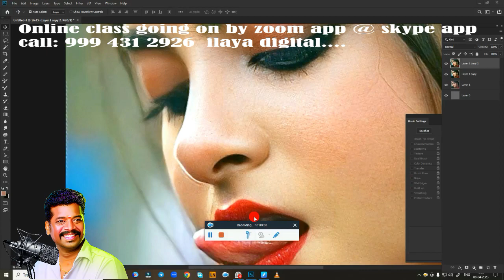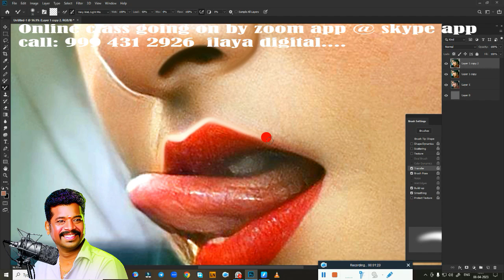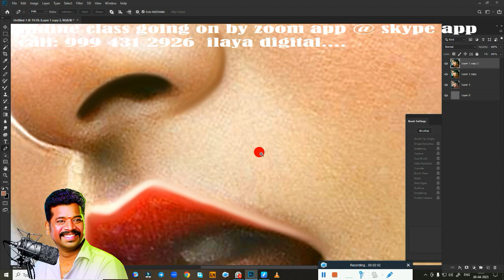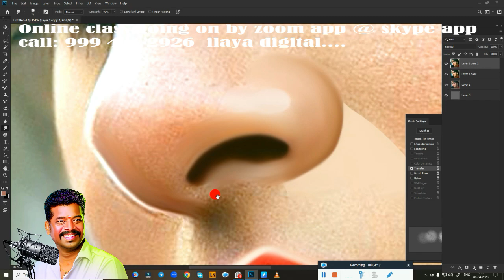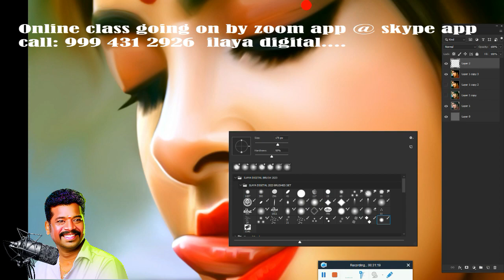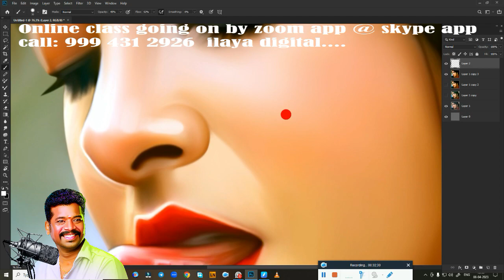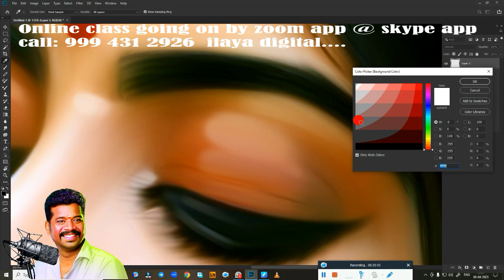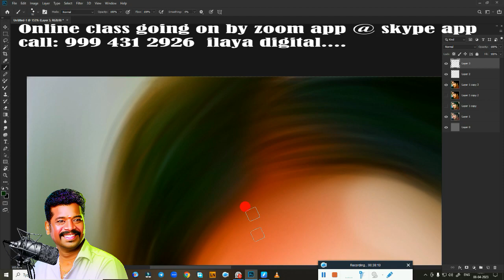lady / Digital painting/ Beginners /Tamil and English/Oil Effect /Digital Painting/ Tutorial